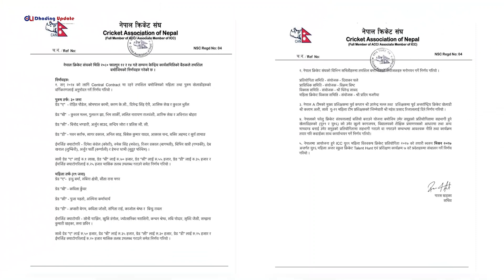६ जना क्रिकेटरकाे तलब १ लाख रुपैयाँ Nepali Cricket Dhading Update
६ जना क्रिकेटरकाे तलब १ लाख रुपैयाँ Nepali Cricket Dhading Update
सुचना विभाग दर्ता नं. २५०४/०७७-०७८
दृष्टि मिडिया हाउस प्रा. लि.द्वारा सञ्चालित
धादिङ अपडेट डटकम (Dhadingupdate.com)
नीलकण्ठ नग.पा.–३, धादिङवेशीं
सम्पर्क नं.